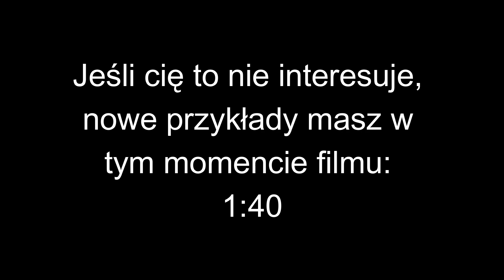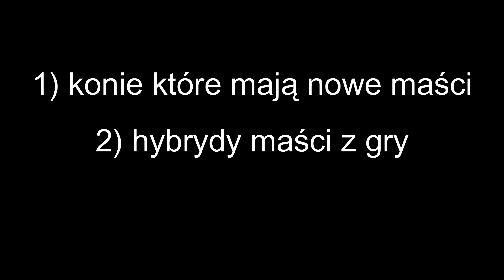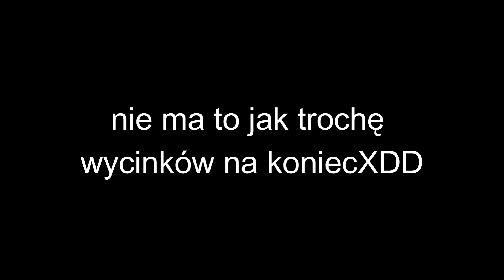KOLEJNE konie które są w sso, ale nie można ich kupić! 🐴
Hej hej! Oto kolejna część po wieeelu miesiącach... Mam nadzieję, że się spodobała :D Znasz jakieś przykłady, których ja tutaj nie wykorzystałam? Pisz w komentarzach! ⬇⬇⬇

❗W razie problemów proszę pisać na discordzie do Amelii (Hime#5151) lub do mnie (Kassotis#9805)❗

Nazwa w sso:
Abigail Pandahammer

Poziom w sso:
21

Klub:
Dark Knights Squad

Serwer w sso:
BB

Paa!